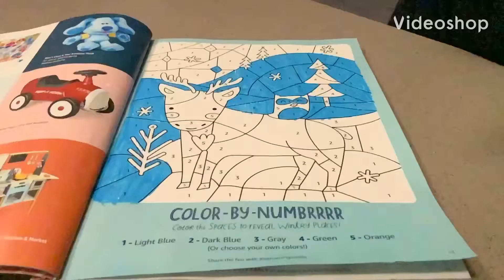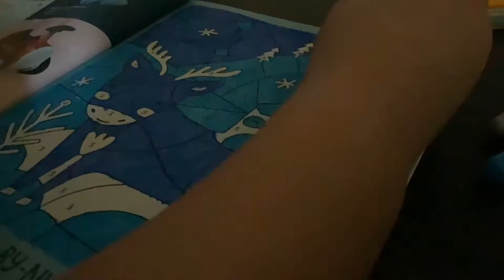Winter Blue Deer (Color by Number) IRL *Also hand reveal* in total 2 days!! : Real Life Timelapse. 1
In this video I colored a “Winter Blue Deer” In Real Life.
Also resulting in a hand reveal throughout the whole video.